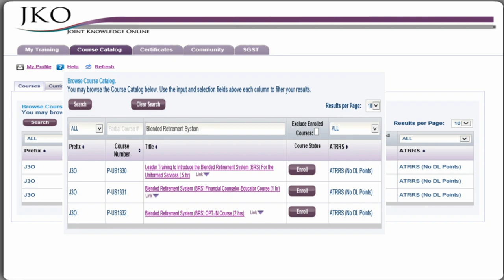Strong Europe Spotlight - Blended Retirement System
Soldiers have and opportunity to change their retirement plan to the Army's newest system. Active Component Service members with fewer than 12 years since their Pay Entry Base Date, and Reserve Component Service members who have accrued fewer than 4,320 retirement points as of December 31, 2017, will have the option to opt into the Blended Retirement System. The opt-in/election period for the Blended Retirement System begins January 1, 2018, and concludes on December 31, 2018.

All Service members who enter the military on or after January 1, 2018, will automatically be enrolled in BRS.